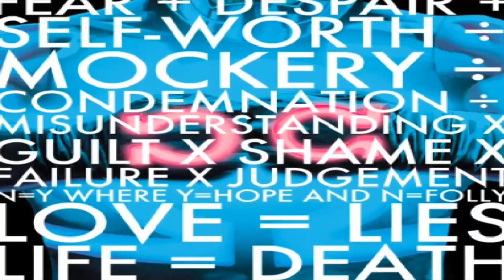LA ÉPICA DERROTA DE SUPERMAN OJITOS DE PUNTO